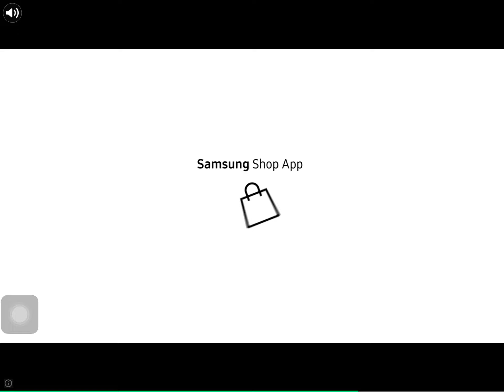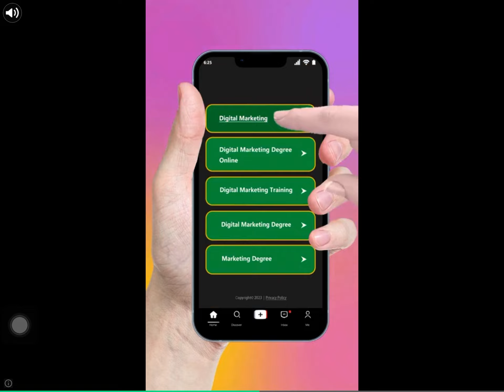Stickman Fight tourment 3 Orange VS Pink